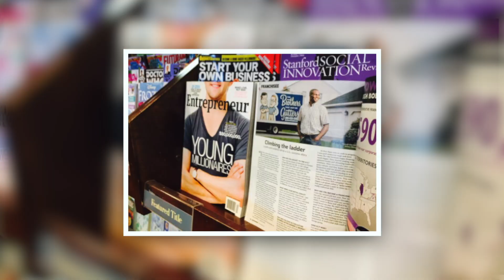Reinventing Contractor Service | Join The Movement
What's so great about joining a franchise system?

The answer is right in the question - systems!

By following the system, our PA Franchisees were able to remove themselves from a large portion of the roles within their business within 3 years of being open.

“Sometimes I see these people who have been in business for 10…15…20 years who are coming to me for advice; because they see how we are doing it, and that we have fast forwarded and surpassed them.”

Don't reinvent the wheel, reinvent contractor service! Join the movement!